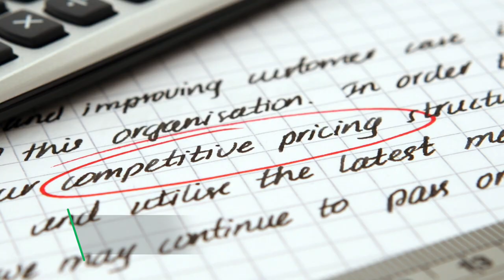Weed Control and Fertilization Academy - Details in this Video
The weed control and fertilization academy can be found I have several options available for those looking to start a weed control and fertilization business or for those looking to add those services to an existing mowing or landscaping business.  In this video, I go over the specifics offered in the course.  I hope there is an option for you.

That is also where you can find other great resources for the lawn business such as mentoring program, letters package, recommended products, logos, etc.

RECOMMENDED LAWN CARE PRODUCTS ON AMAZON

Lawn Care Life is Powered by Yardbook